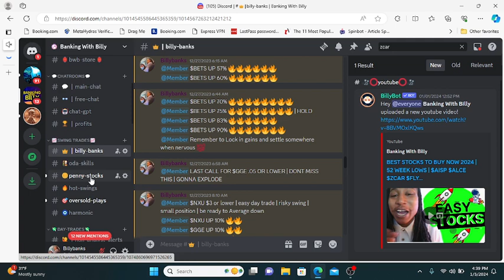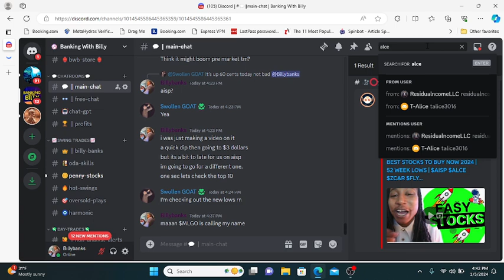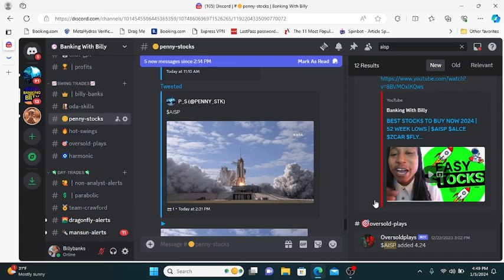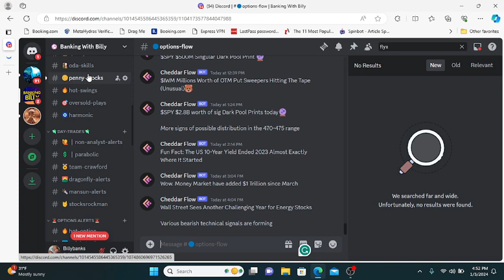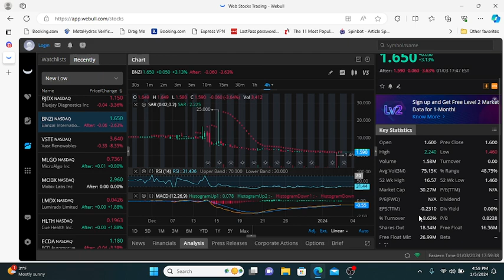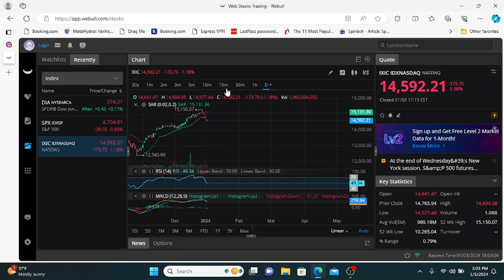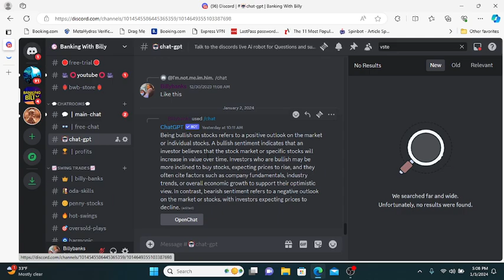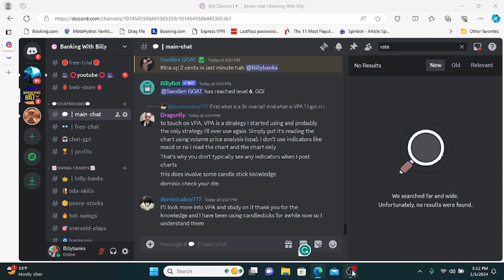BEST STOCKS TO BUY MAKING NEWS 52 WEEK LOWS | $ALCE $ZCAR $AISP $FLYX $BJDX $BNZI $VSTE $MLGO $MOBX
In this video we cover these stocks making these new 52 week lows. These stock are going to a major discount. We will see these stocks begin to come in for very bullish reversal. and they are already beginning. DONT miss these easy stock

Look to the Banking With Billy Discord for the next alerts on time.

The content covered in this channel is NOT to be considered as investment advice. These are only my own personal and speculative opinions, ideas, theories, hypotheses, charts, technical analysis (TA), insights, curated news publications, and price prediction(s). The technical analysis in this channel is completely speculative and does NOT guarantee any specific result or profit. The technical analysis in this channel has NO proven rate of accuracy and past performance does NOT indicate future results. Do NOT trade or invest based upon the analysis presented on this channel. Always do your own research and only invest solely based on your own findings and personal judgment after consulting with a professional/licensed financial adviser. I’ll never tell you what to do with your capital, trades, or investments. I’ll also never recommend for you to buy or sell any asset, security commodity, derivative, or cryptocurrency-related instrument. I’m NOT a broker. I DON’T recommend or endorse the use of any brokerages or trading exchange platforms. Trading and/or investing in cryptocurrency and/or any related commodities/securities/derivatives/instruments is extremely HIGH RISK and you can very easily lose all of your investment capital! You should always consult with a professional/licensed financial adviser before trading or investing in any asset, security, commodity, derivative, or cryptocurrency-related instrument! I will NOT be held liable for any of your personal trading or investing decisions or any losses/damages that you may incur if you decide to speculate in the market.